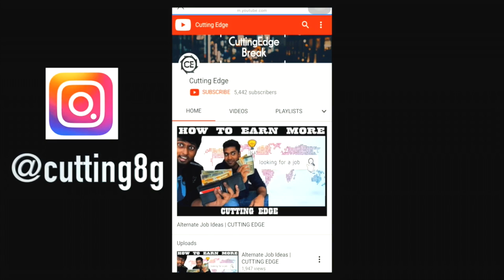INTERVIEW SAMBAVAMS | CUTTING EDGE | Office Sambavams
This video has scenarios that happens in Job interviews these days.
comment if you can relate to any.

Musical.ly : @seraf_ish

 ⚠️  Warning  ⚠️

This is a dramatic interpretation of fictional events for entertainment value only. All situations were filmed in a controlled environment and all participants are trained professionals. Never, Under any circumstances, attempt any of the activities depicted in this video.